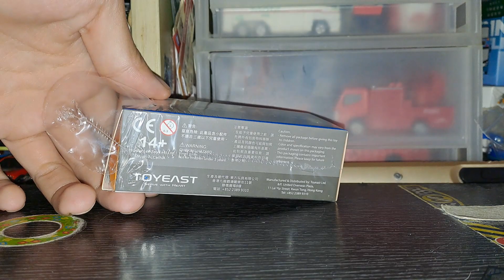Tiny微影no.41(3)介紹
天星小輪日星